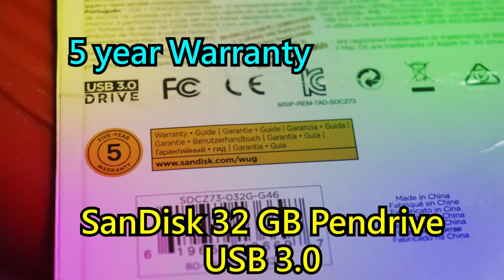Sandisk USB 3.0 Pendrive Unbox